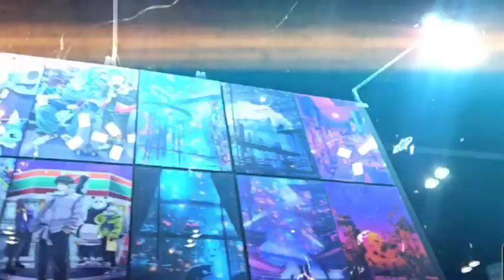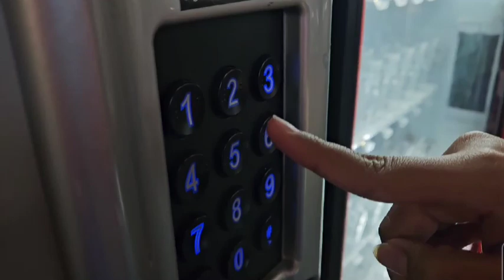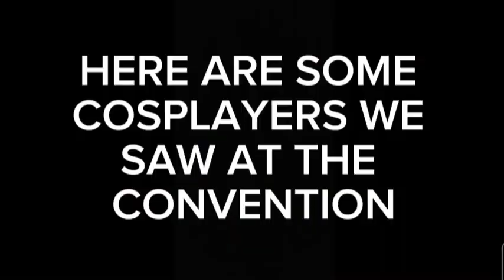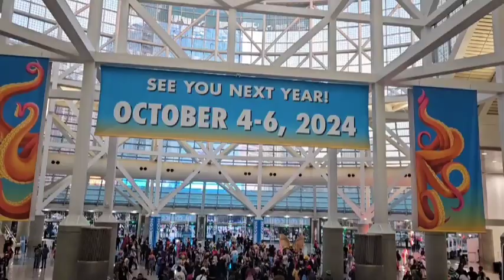JOIN ME FOR LA COMIC CON 2023 (COSPLAYING SPIDER-MAN)🕷🕸